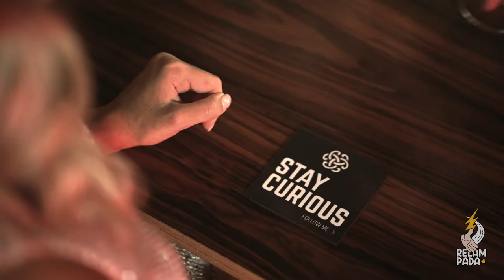Maurício Marques & Pedro Macedo Camacho ⚡️ RELAMPADA #39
APOIA a RELAMPADA!